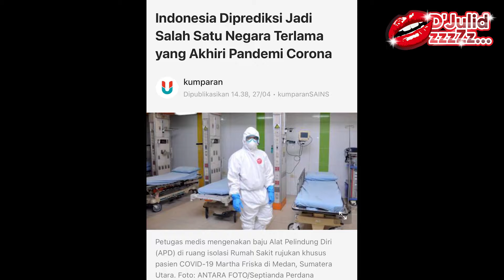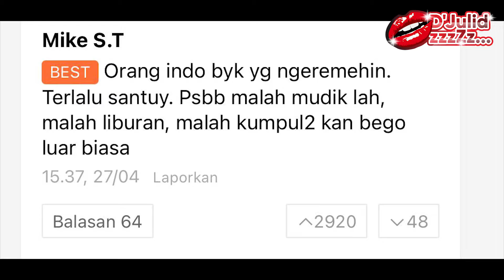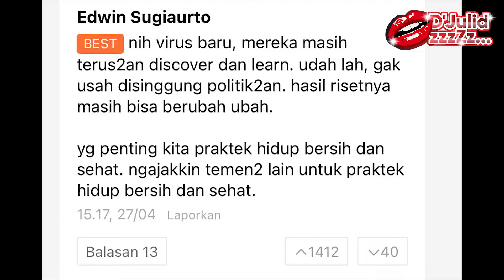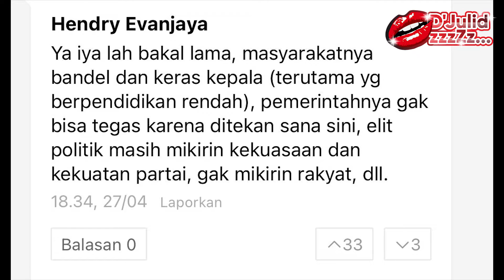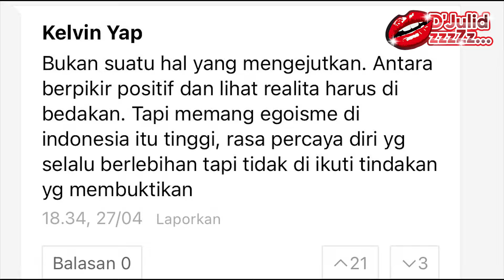YOUTUBE REWIND 2020: Apaaa!!! Indonesia diprediksi Negara paling lama terbebas corona!!!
Hai Dahling,

Mengawali tahun yang baru dengan mengingat kenangan-kenangan di masa lalu..

Upss.. Dengar-dengar ada yang prediksi Indonesia bakal lama terbebas Corona.. Atas dasar apa yah??

©️ObrolanKitaBersama 2019